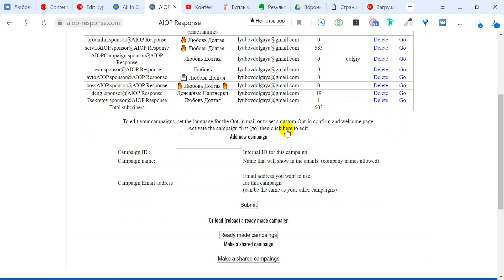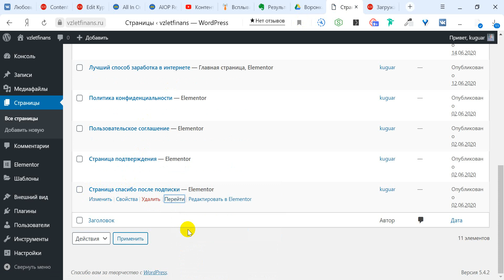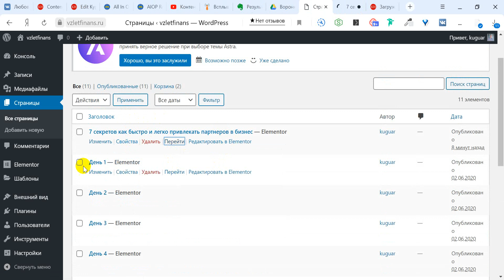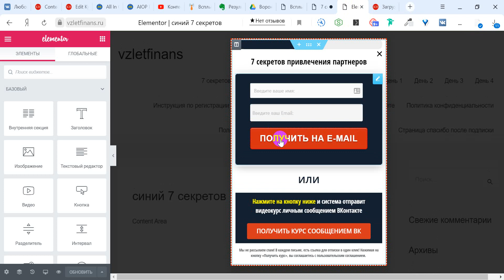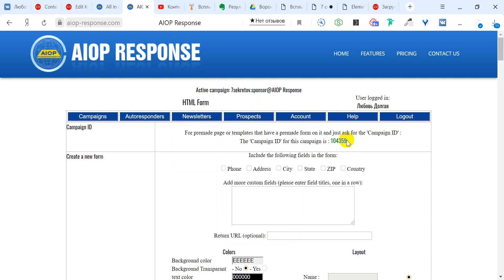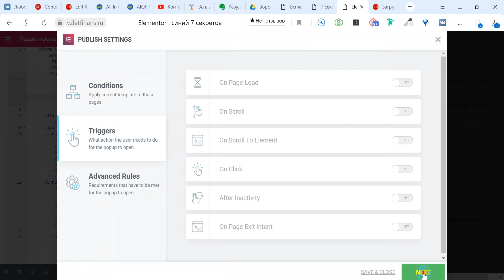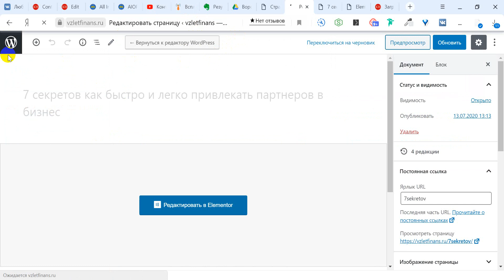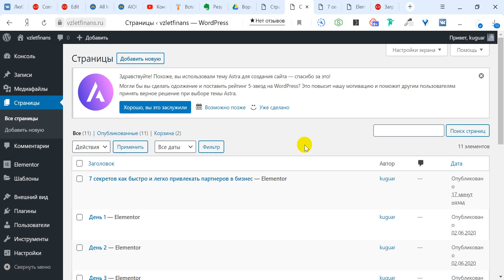Соединяем рассылку и страницу подписки